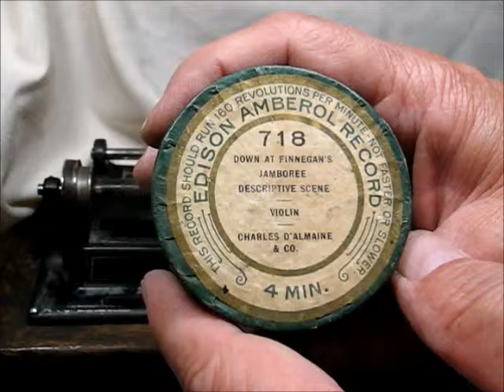DOWN AT FINNIGAN'S JAMBOREE by Charles D'Almaine 1911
DOWN AT FINNAGAN'S JAMBOREE by Charles D'Almaine, recorded in 1911 and here issued on an Edison Gold Moulded Amberol cylinder record # 718, later released as an Edison Blue Amberol cylinder #1763.

This was played on an Edison 2/4 minute HOME model D cylinder player and digitized using an Archivette microphone attached to the Model H reproducer.  Enjoy!